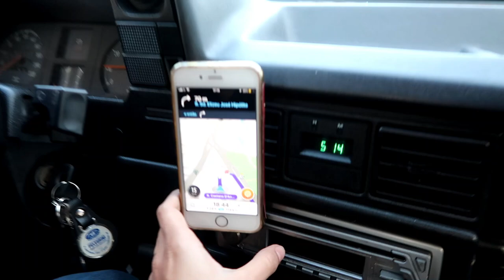NA CASA DA GABI MAGSAN, COMIDA JAPONESA, PERUCA ROSA, TAPETE NOVO ♥ - Bruna Paula